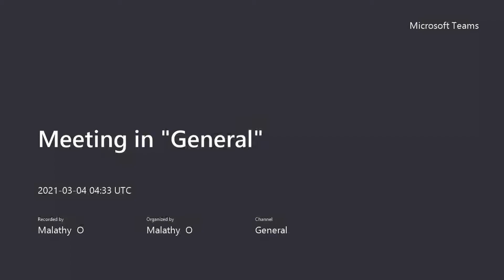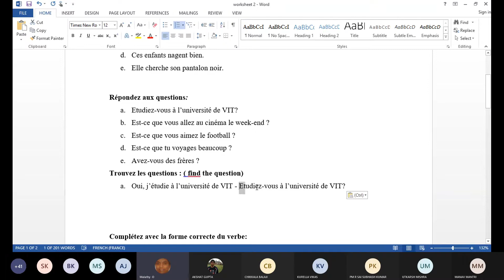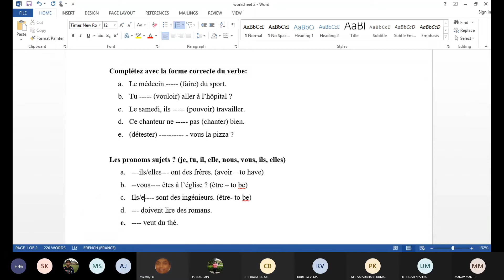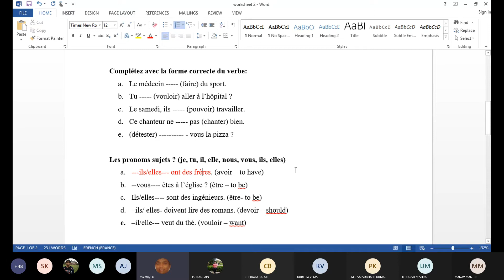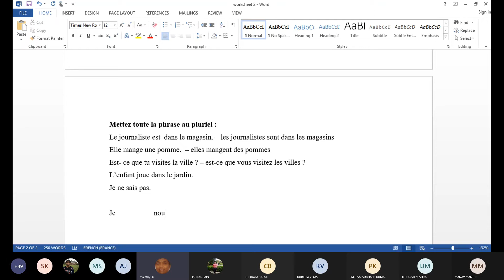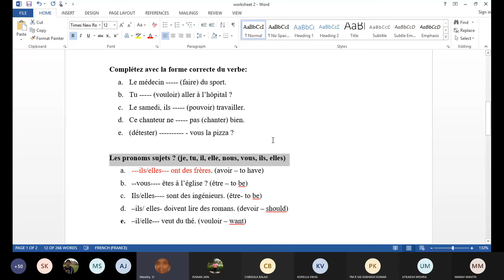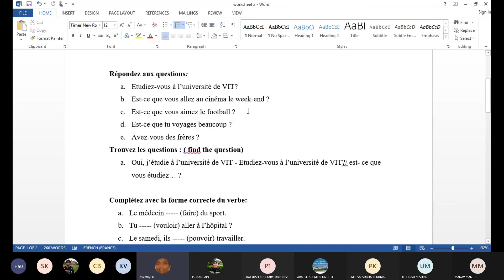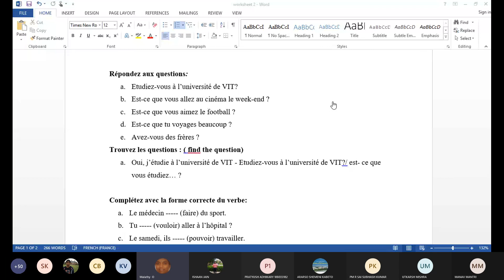French (FRE1001) || Malathy O Ma'am || G1 || 04-03-21